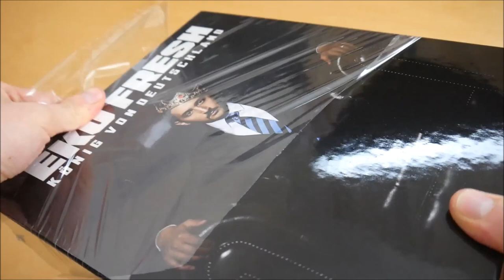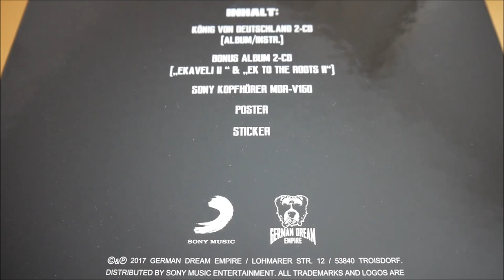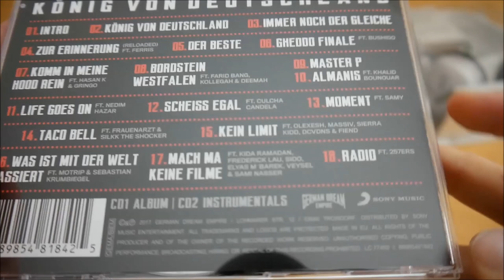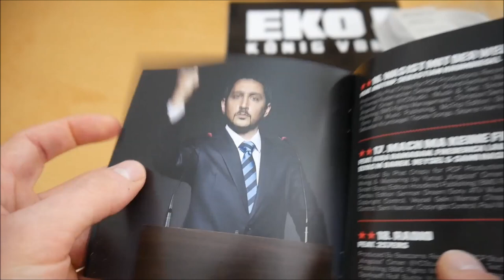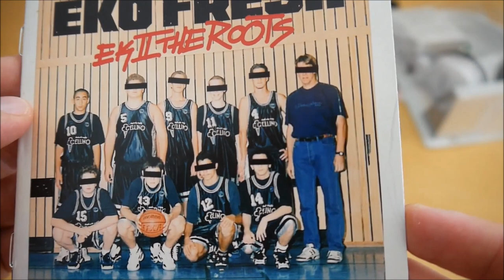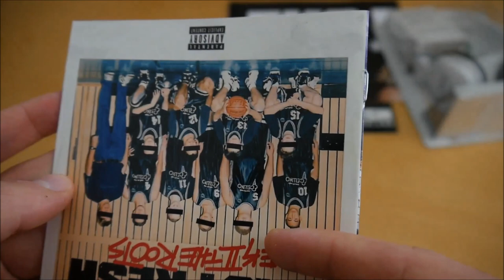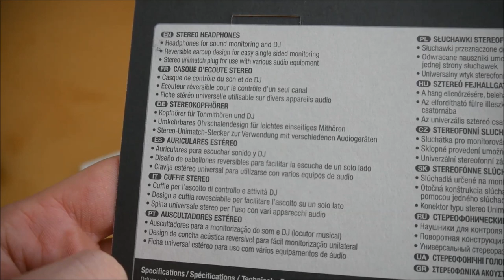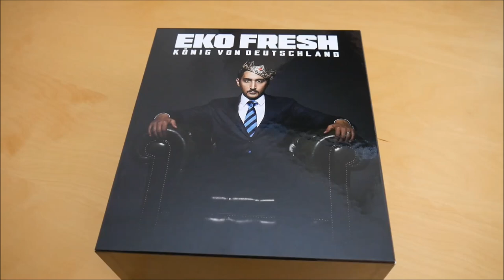Eko Fresh - König von Deutschland Box Unboxing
In diesem Video zeige ich euch die König von Deutschland Box von Eko Fresh.
► Hier könnt ihr das Album kaufen:
Weitere Musik von Eko Fresh

► ALBUM INFOS
Eko Fresh - König von Deutschland
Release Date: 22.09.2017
Kaufpreis: 39,99 €

König von Deutschland Box Inhalt:
- Album
- Album Instrumentals
- Bonus Album (Ek to the Roots 2)
- Bonus Album (Ekaveli 2)
- Kopfhörer
- Poster (A1)

König von Deutschland Tracklist:
01. Intro
02. König
03. Immer noch der gleiche
04. Zur Erinnerung Reloaded (feat. Ferris)
05. Der Beste
06. Gheddo Finale (feat. Bushido)
07. Komm in meine Hood rein (feat. Hasan.K & Gringo 44)
08. Bordstein Westfalen (feat. Kollegah, Farid Bang & Deemah)
09. Master P
10. Almanis (feat. Khalid Bounouar)
11. Life goes on (feat. Nedim Hazar)
12. Scheiss egal (feat. Culcha Candela)
13. Moment (feat. Samy (AON)
14. Taco Bell (feat. Frauenarzt & Silkk The Shocker
15. Kein Limit (feat. Fiend – Official FB, Olexesh, Massiv, Sierra Kidd & DCVDNS)
16. Was ist mit der Welt passiert (feat. MoTrip & Sebastian Krumbiegel)
17. Mach ma keine Filme (feat. Kida Khodr Ramadan, Frederick Lau, Sido, Elyas M’Barek, Veysel & Sami Nasser)
18. Radio (feat. 257ers)

Ek to the Roots 2:
01. Intro (feat. Stan Spit)
02. Streng geheim
03. Für HipHop getan (feat. ABS & Afura)
04. Slam wieder (feat. Onyx & ASD)
05. The King (feat. J-Hood & Pillath)
06. Schlüsselkind 2018 (feat. Cora E & Rah Digga)
07. All or nothing (feat. Xatar & Sauce Money)
08. Fast Life (feat. Brudi030 & Young Dirty Bastard)

Ekaveli 2:
01. Intro (feat. Kasinova Tha Don)
02. All eyez on us (feat. Outlawz & Akay)
03. Der Himmel ist ein Club
04. Mörda (feat. MikeDalien)
05. Desperado (feat. Veysel, Mr.Capone-e & TQ)
06. Ehrenlose Nacht (feat. Hakan Abi, Coolio, InkMonstarr & GLU)
07. Westside Don (feat. Layzie Bone)
08. DriveBy Mucke (feat. MC Bogy & YGD TopDogg)

König von Deutschland Info:
Das neue Album von Eko Fresh erscheint am 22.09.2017 über German Dream Empire.